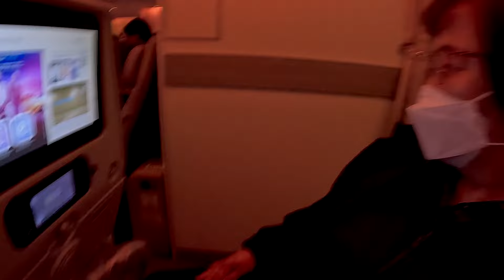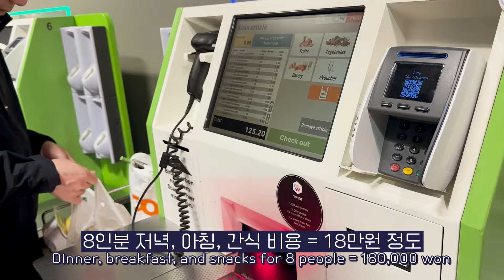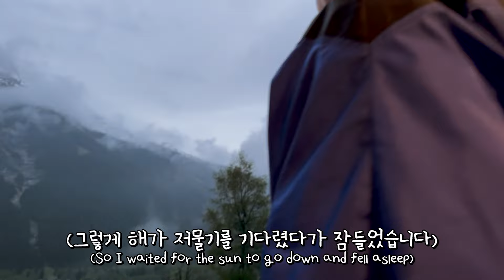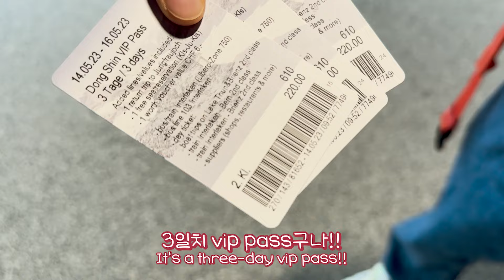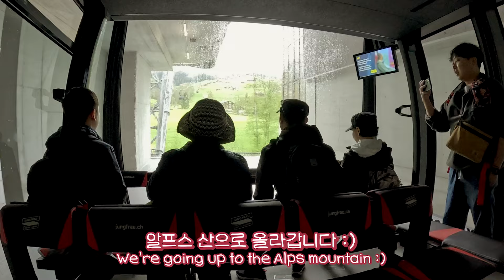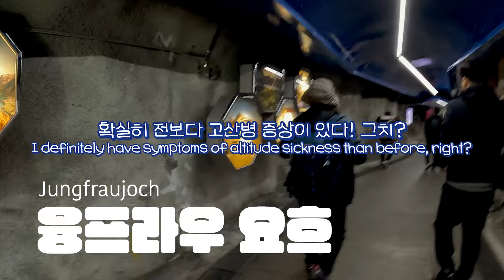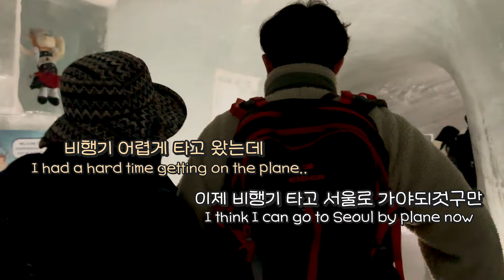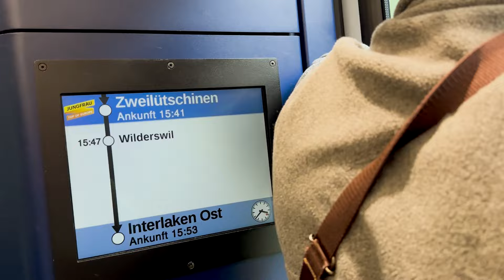렌트카로 스위스여행🇨🇭근데 8명의 대가족이 함께하는... 우리 괜찮겠지?? [스위스1]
스위스 가족여행 ep.1

[숙소정보]
📌그린델발트 - 에어비앤비

[여행정보]
📌 융프라우까지 편하게 가고 싶다면 아래 링크를 눌러 투어를 이용해보세요

※ 이 영상은 마이리얼트립 마케팅 파트너 활동의 일환으로, 구매 시 이에 따른 일정액의 수수료를 제공받습니다 ※

영어자막은 파파고 녀석에게 부탁한 것이니 오역이 있더라도 그냥 웃으며 넘겨주세요!
아니믄 댓글로 남겨놔 주시면 다음 작업시 참고가 될 수 있을 것 같아요
💗감사합니다💗

정확한 여행 정보가 필요하신 분들은
댓글에 문의 남겨주시면 언제든지 답변 드릴게요😋

🔹영상 제작 및 다른 문의 사항은 아래의 메일 또는 인스타 DM으로 남겨주세요🔹